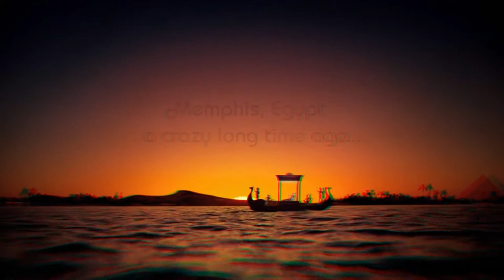Katy Perry - Dark Horse ft. Juicy J Official Music Video | 3D | 1080p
Dark Horse- Katy Perry ft. Juicy J
Any request??
Inbox me!!

Experience Walkthrough Gametrailers posted a Xbox 360 Dashboard Walkthrough Hacking GamerTag Suspened PayPal Free Xbox Live Generator HALO 3 General Instantly Easy 50 boosting Service free money Recon Armor PS3 Microsoft ELITE Master Chief machinima THE NEW XBOX DASHBOARD COMING END OF SEPTEMBER. DEMO BY MAJOR
album: "Katy Hudson" (2001)  buy this CD or download MP3s at amazon.com!
Piercing
Search Me
Last Call
Growing Pains
My Own Monster
Spit
Faith Won't Fail
Naturally
When There's Nothing Left
album: "One Of The Boys" (2008)  buy this CD or download MP3s at amazon.com!
One Of The Boys
I Kissed A Girl
Waking Up In Vegas
Thinking Of You
Mannequin
Ur So Gay
Hot N Cold
If You Can Afford Me
Lost
Self Inflicted
I'm Still Breathing
Fingerprints
I Think I'm Ready[iTunes Bonus Track]
A Cup Of Coffee[Wal-Mart Digital Edition Bonus Track]
album: "Teenage Dream" (2010)  buy this CD or download MP3s at amazon.com!
Teenage Dream
Last Friday Night (T.G.I.F.)
California Gurls
Firework
Peacock
Circle The Drain
The One That Got Away
E.T.
Who Am I Living For?
Pearl
Hummingbird Heartbeat
Not Like The Movies
Part Of Me[The Complete Confection Bonus Track]
Wide Awake[The Complete Confection Bonus Track]
Dressin' Up[The Complete Confection Bonus Track]
E.T. (Remix)[The Complete Confection Bonus Track]
Last Friday Night (T.G.I.F.) (Remix)[The Complete Confection Bonus Track]
Tommie Sunshine's Megasix Smash-Up[The Complete Confection Bonus Track]
album: "Prism" (2013)  buy this CD or download MP3s at amazon.com!
Roar
Legendary Lovers
Birthday
Walking On Air
Unconditionally
Dark Horse
This Is How We Do
International Smile
Ghost
Love Me
This Moment
Double Rainbow
By The Grace Of God
Spiritual[Deluxe Edition Bonus Track]
It Takes Two[Deluxe Edition Bonus Track]
Choose Your Battles[Deluxe Edition Bonus Track]
other songs:
Black And Gold
Box
Brick By Brick
Broken
Bullet
Damn
Diamonds
E.T.[single version]
Electric Feel
Hackensack
Hook Up
In Between
It's Okay To Believe
Milk Milk Lemonade
Simple[from "The Sisterhood Of The Traveling Pants" soundtrack]
The One That Got Away (Remix)
Use Your Love
NELSON. Call Xbox LIVE sims 2 Dash Board came early beta version cheats boring program software demo major nelson blog free xbox live codes everyday prizerebel rewards1 hack generated generate online google virus unblock WII E3 2008 New Xbox 360 Dashboard Walkthrough Gametrailers posted penguin a Xbox 360 points coins change Dashboard armor halo 3 skulls Walkthrough Extra Tags] IGNORE [Extra Tags] E3 2008 New Xbox 360 Dashboard Hacking Club GamerTag Suspened PayPal recon Free Xbox Live Generator HALO 3 General mrwaterfalls Instantly Easy 50 boosting Service GWA Gator360 Supposed cp 1 Wwe Adam free money Recon Armor Master Chief PS3 Microsoft ELITE Master Chief machinima As Xbox 360® readies What is machinima for the next wave of audience gamertag change expansion, Microsoft today announced usa a new Xbox free habbo credits experience that will canada reinvent home entertainment from the inside out, changing the way we play games, watch movies and TV shows, and even become contestants in game shows. It all begins this fall with a bold new look and feel that is fun, social, and simple to use. FLYING GHOST Sign in with your Google Account! This is an E3 preview of the new Xbox 360 dashboard ... MONEY FREE AWESOMEThis is an E3 preview of the new Xbox 360 dashboard soon to be released. xbox 360 new dashboard gears marcus dom halo e3 electronic enterntainment expo dashboards fall update 2008, including new avatars, 1vs100, and Netflix support. New Xbox 360 Dashboard Fall Update 2008 walks you through some of the new features xbox dashboards fall update including avatars 1vs10 Demo game installation process for the New Xbox Expe... SUBSCRIBER HACK WEBDemo game installation process for the New Xbox Experience dashboard Want to Subscribe? ALOT OF VIEWSSign in to YouTube now! RING OF DEATH Sign in with your Google Account! New dashboard interface for the Fall. This update wi... PS3 VS XBOX 360New dashboard interface for the Fall. This update will create an all new Xbox Live experience, as well as add Netflix to all Xbox Live Gold Subscribers for free on their Xbox 360 Marketplace. New avatars for all Xbox Live users, and more! xbox 360 microsoft dashboard avatars new experience e3 2008 bringing it home gears of war fall update halo resident evil This is the all new XBOX 360 Dashboard look. It gives you the ability to create an avatar which is like the Nintendo Wii XBOX 360 Experience Dashboard Live Halo * Play from hard drive. Copy your games from the game disc and play directly from